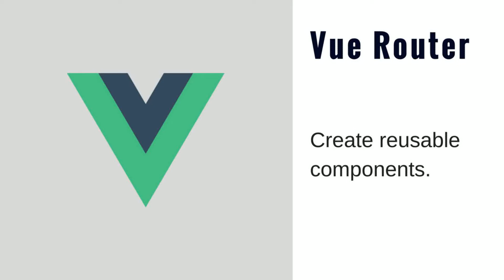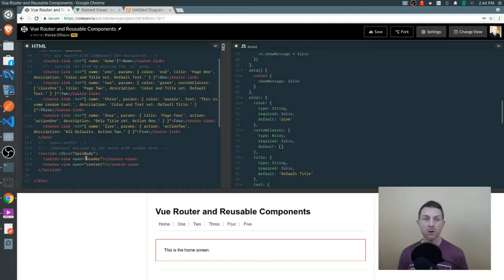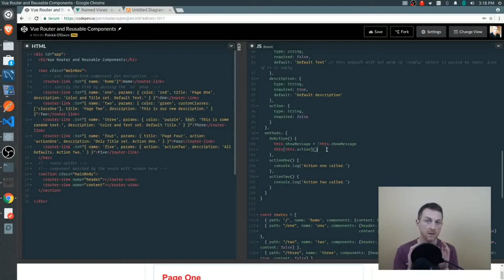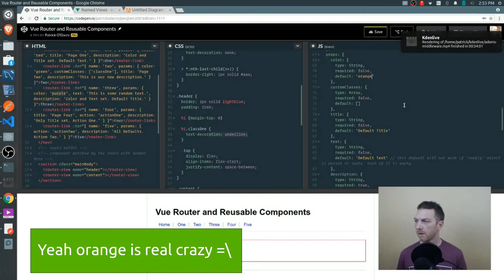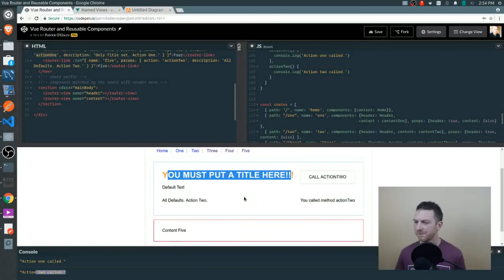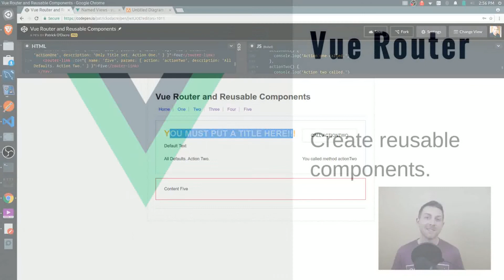Vue Router Tutorial - Reuse Components (2018)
Learn how to create reusable components that can be configured with Vue Router.

Vue Router makes it easy to pass configuration objects to components on any route change.

You can configure content, styles, even methods.

This level of customization makes it easy to reuse components across different routes.